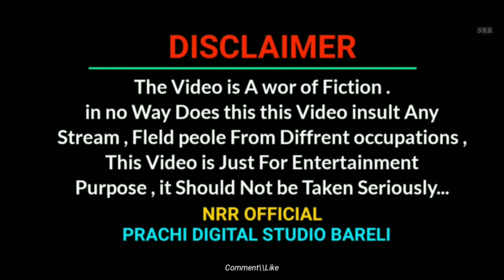School India| Nrr official | new comedy video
NRR OFFICIAL PRESENT

SCHOOL LIFE

DARECTOR STORY EDITING - NAVIN DHAKAD

CENEMAGRPHY CEMRA - PRACHI DIGITAL STUDIO BARELI

ROLL

NG NORIYA
DK98KING
SHIVANI
VANDNA
RAJESH
SHIVAM